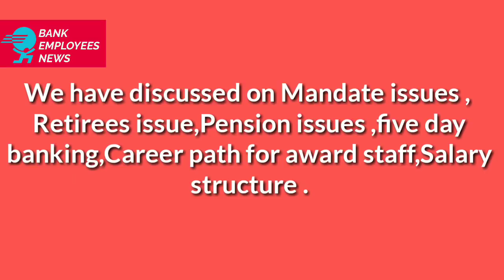UFBU MEETING DETAILS HELD TODAY AT NEW DELHI || 11TH BIPARTITE SETTLEMENT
We will discuss about UFBU MEETING HELD TODAY AT NEW DELHI, these are minor details we get from our sources whenever UFBU released a circular we will share detailed information about meeting with all of our bankers.